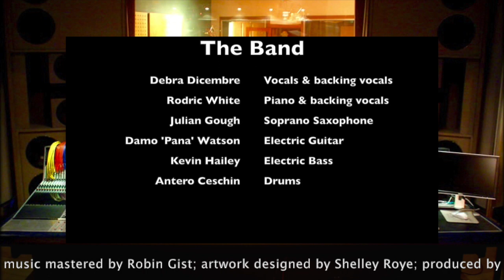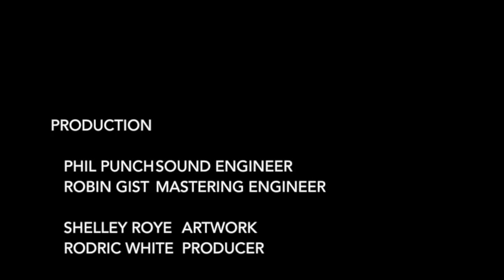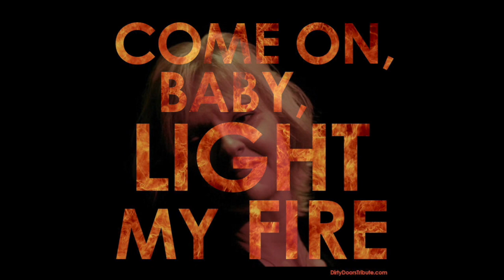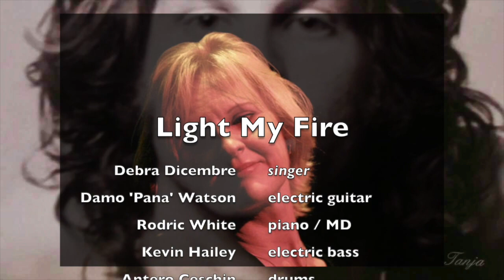DEBORAH DICEMBRE sings WEATHER WITH YOU (Crowded House) & LIGHT MY FIRE (The Doors)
Music recorded with singer DEBORAH DICEMBRE at Electric Avenue Studios (Sydney). Sound engineer was Phil Punch. Music mastered by Robin Gist.

1. WEATHER WITH YOU (Neil & Tim Finn)
2. LIGHT MY FIRE (The Doors)

Deborah Dicembre ... singer / backing vocals
Julian Gough ... saxophone
Pana Damo Watson ... electric guitar
Rodric White ... piano / backing vocals / MD / arranger
Kevin Hailey ... electric bass
Antero Ceschin ... drums